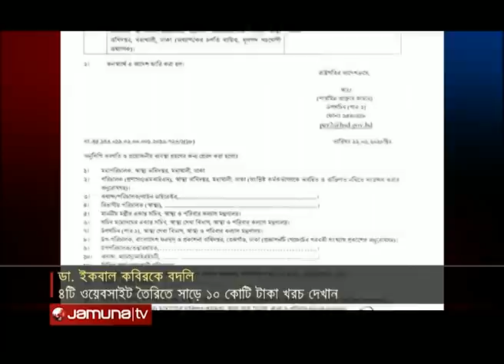৩০টি অডিও-ভিডিও তৈরিতে খরচ ১১ কোটি ৫০ লাখ টাকা | Jamuna TV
অনিয়ম দুর্নীতির অভিযোগে স্বাস্থ্য অধিদপ্তরের  লাইন ডিরেক্টর, প্লানিং, মনিটরিং এন্ড রিসার্চ এর  পরিচালক ডা. মো. ইকবাল করীরকে বদলি করা হয়েছে।